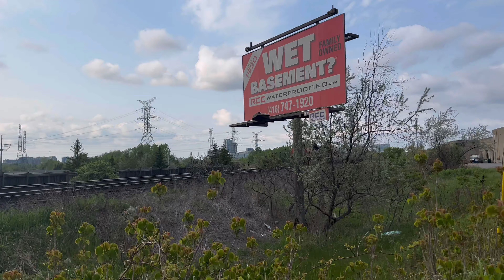CN X271 autorack freight train heading eastbound at 14ave.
There was a intermodel train heading westbound waiting for the autorack heading eastbound train.